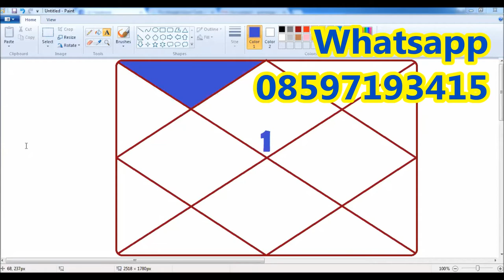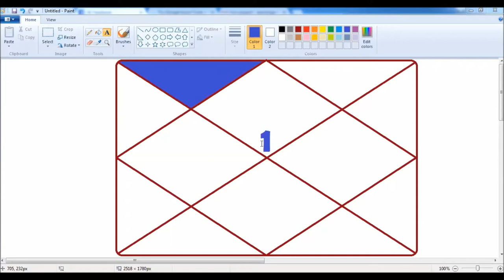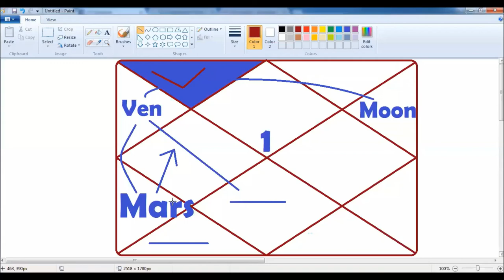Prashankundali - Part-6 - प्रश्नकुण्डली- धन और लाटरी सम्बन्धी फल - KP Astrology || Vedic astrology